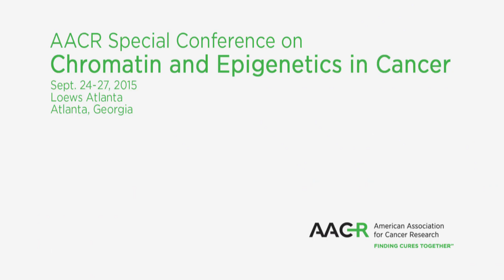AACR Special Conference on Chromatin and Epigenetics in Cancer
Conference co-chair Peter A. Jones of the Van Andel Research Institute in Grand Rapids, Michigan, discusses the features and anticipated highlights of this conference being held Sept. 24-27, 2015, in Atlanta, Georgia. including how to submit abstracts by the Thursday, July 16, 2015, deadline. Register to attend and save by Monday, Aug. 10, 2015.